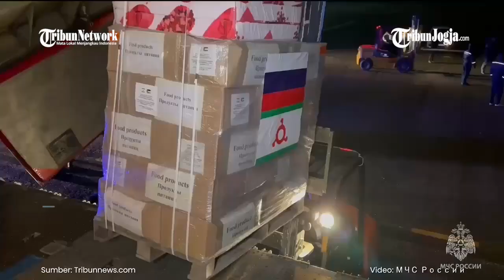VLADIMIR PUTIN JOR JORAN KIRIM BANTUAN KE PALESTINA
Rusia kembali mengirim bantuan ke Palestina di tengah gempuran Israel di Jalur Gaza.

Adapun bantuan itu telah dikirim belasan kali sesuai dengan perintah Presiden Rusia Vladimir Putin.

Dikutip dari TASS, Rusia mengirim 27 ton bantuan kemanusiaan untuk penduduk di Jalur Gaza.

Editor video : Fembri Nugroho
Narator : M Nanda
Editor : Bramasto Adhy
Produser : Ribut Raharjo
(fem)